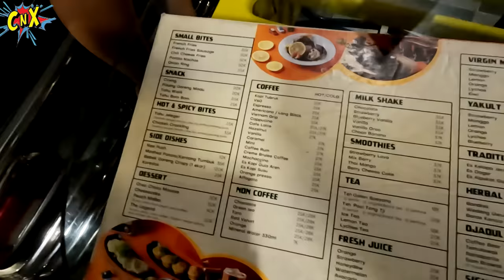MAKAN DI MUSEUM MOBIL ANTIK !! Vlog Liburan Bandung | CnX Adventurers